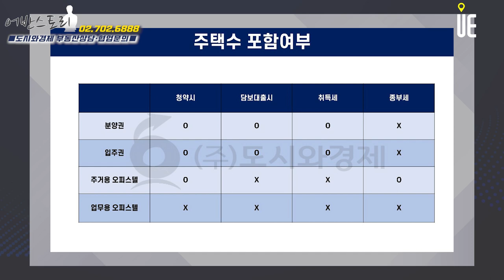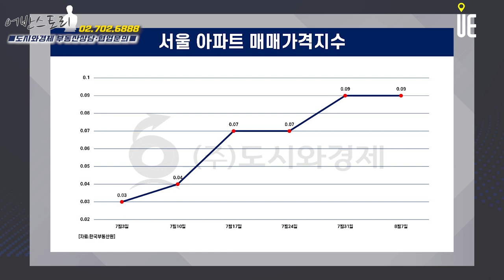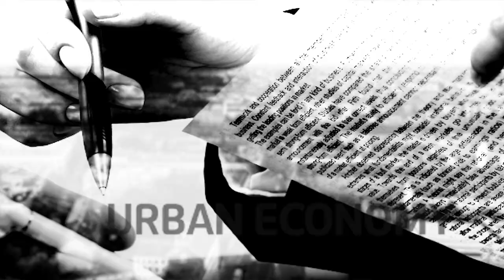서울 오피스텔 시장 침체!! 고금리, 깡통전세 문제로 매매수요 축소...회복가능성은? [어반스토리]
올해 상반기(1~6월) 오피스텔 매매량은 4014건으로 집계
지난해 상반기(9235건) 대비 56% 감소한 수치
부동산 거래 절벽이 극심했던 지난해 하반기(5162건)와 비교해도 1000건 이상 축소

월별로 살펴보면 지난 오피스텔 매매량은 1월 451건으로 최저치를 기록
2월 928건
3월 681건
4월 616건
5월 642건
6월 696건

4개월 연속 600건대